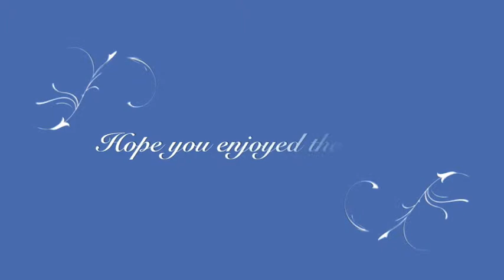Cardinal tetras and others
These are my cardinals in a 32 gallon tank.  I'm not sure what the others are calls, so if any recognizes them, please tell me.  Sorry, was going to put music, but it didn't work.  Hope someone would tell me how to make a video with a music background.